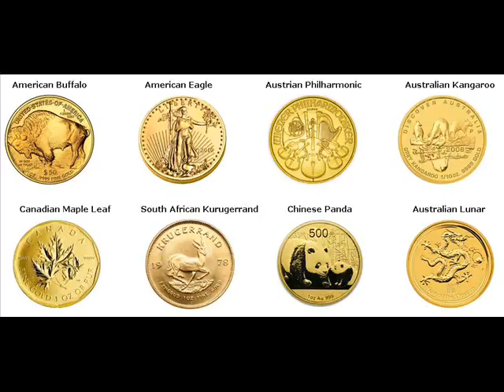Rare Gold Coins For Sale Wynne Cross Arkansas